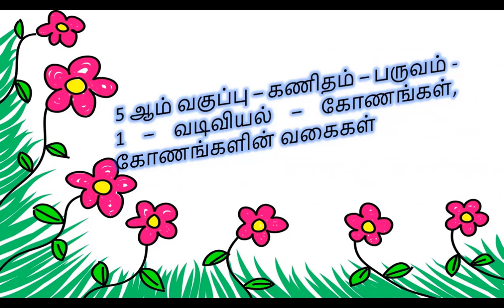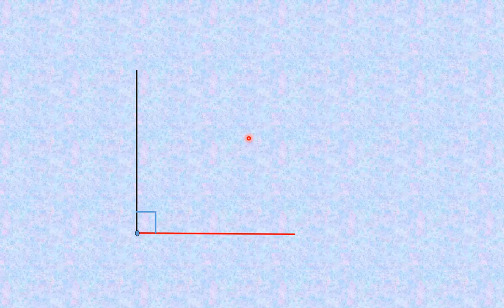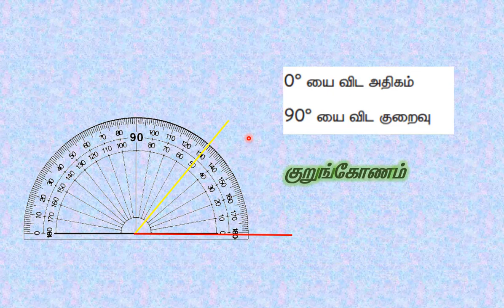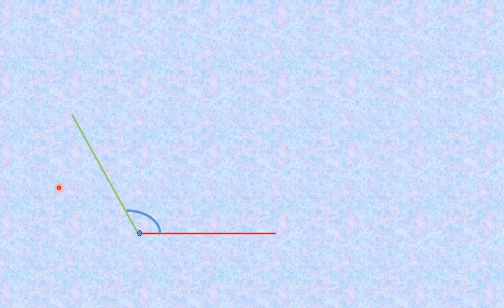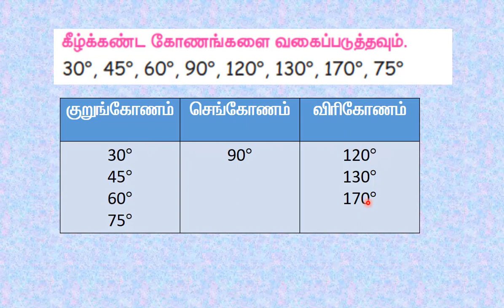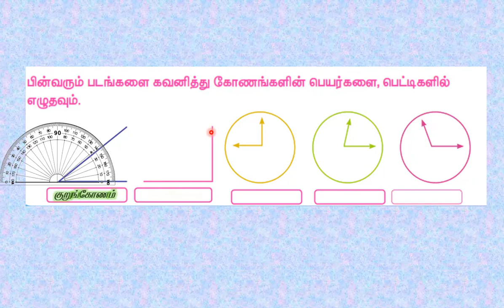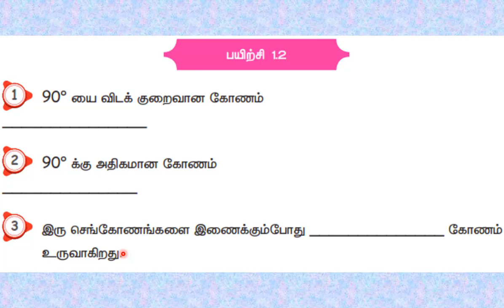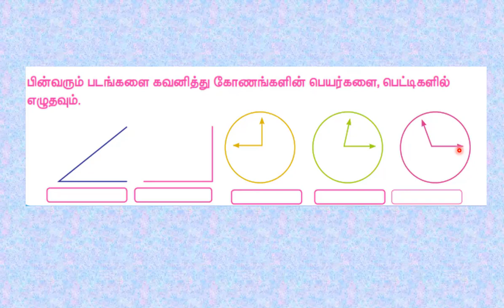5 ஆம் வகுப்பு - பருவம் - 1 - கணிதம் - 1 - வடிவியல் கோணங்களின் வகைகள் - 2